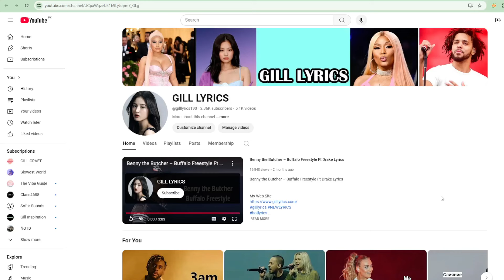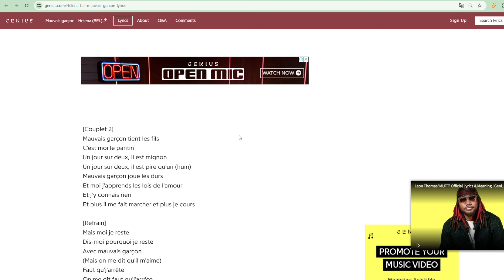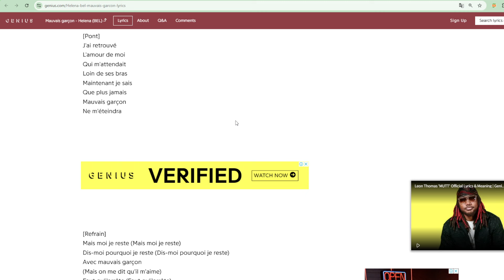Helena (BEL) - Mauvais garçon Lyrics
Track 1 on Mauvais garçon
Mauvais garçon Lyrics
[Paroles de "Mauvais garçon"]

[Couplet 1]
Mauvais garçon me rabaisse
Me dit que je suis pas belle comme ça
Que je sers à rien
Qu'il est jamais heureux avec moi
Mauvais garçon dit qu'il m'aime
Mais il voudrait tout changer chez moi
Jusqu'à ma façon d'être
De sortir et de rire aux éclats
Mauvais garçon me rabâche
Tout est de ma faute si je l'écoute
Il veut pas que j'aille en boîte
Que je parle, que je danse avec d'autres
Mauvais garçon me dénigre
Me donne tous les noms d'oiseau
Mais les oiseaux, eux, sont libres
Et son amour est une prison

[Refrain]
Mais moi je reste
Dis-moi pourquoi je reste
Avec mauvais garçon
(Mais on me dit qu'il m'aime)
Faut qu'j'arrête
On me dit faut qu'j'arrête
De voir mauvais garçon

[Couplet 2]
Mauvais garçon tient les fils
C'est moi le pantin
Un jour sur deux, il est mignon
Un jour sur deux, il est pire qu'un (hum)
Mauvais garçon joue les durs
Et moi j'apprends les lois de l'amour
Et j'y connais rien
Et plus il me fait marcher et plus je cours

[Pont]
J'ai retrouvé
L'amour de moi
Qui m'attendait
Loin de ses bras
Maintenant je sais
Que plus jamais
Mauvais garçon
Ne m'éteindra

[Refrain]
Mais moi je reste (Mais moi je reste)
Dis-moi pourquoi je reste (Dis-moi pourquoi je reste)
Avec mauvais garçon
Faut qu'j'arrête (Faut qu'j'arrête)
On me dit faut qu'j'arrête (Oui, il faut qu'j'arrête)

[Outro]
Pourquoi je reste ?
Avec mauvais garçon
Ça veut pas dire que j'l'aime